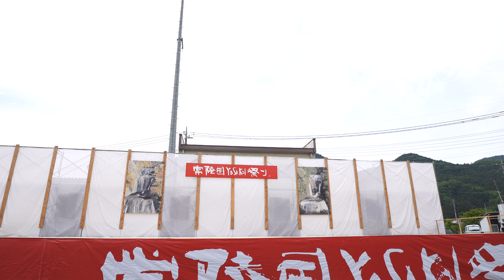舞TAKANE【4K広角_APSC_100Mbp】／U-30ブロック／第21回常陸国YOSAKOI祭り（いばよさ 2日目）